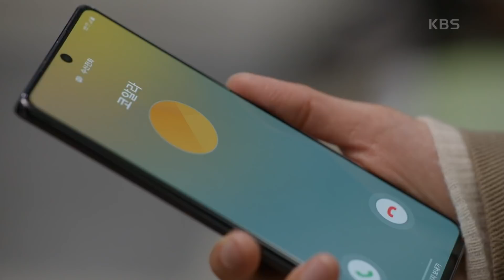＂그렇게 치다가 어깨 빠져요^^＂ 한 수 알려주는 진경! 아들 퇴치까지...? [오! 삼광빌라!] | KBS 201108 방송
＂그렇게 치다가 어깨 빠져요^^＂ 한 수 알려주는 진경! 아들 퇴치까지...?